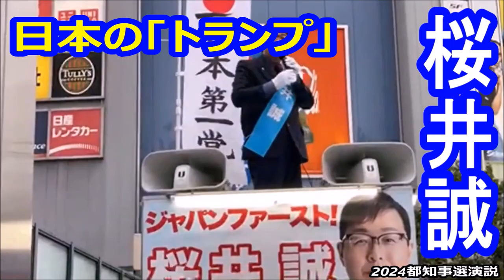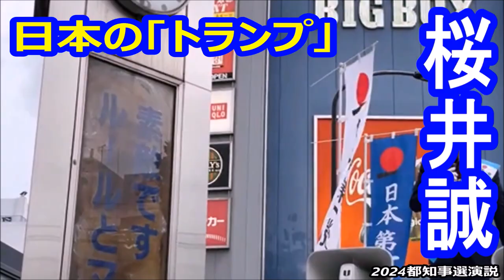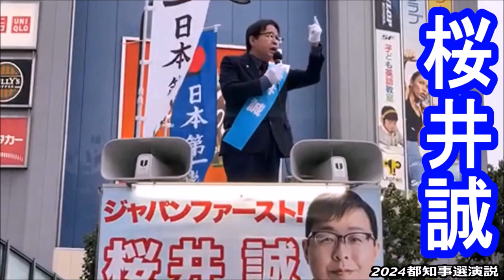桜井誠『 日本で自活しないで生活保護を得ている外国人は今すぐ祖国に帰って祖国に生活保護を求めろ！それが健全な相互主義だ！ 日本人の税金で外国人家庭の面倒見る義務はナシ！』